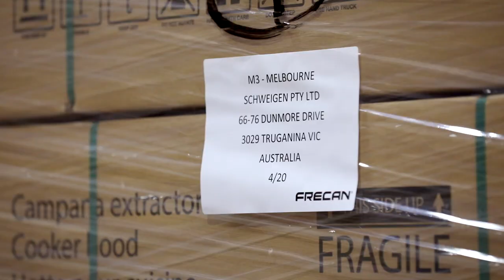ESPAI EMPRESA_FRECAN